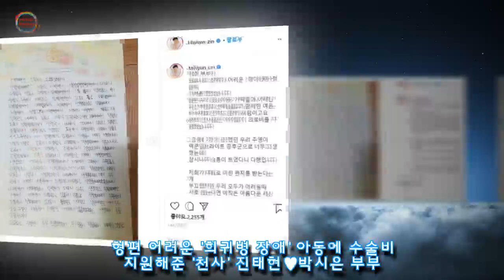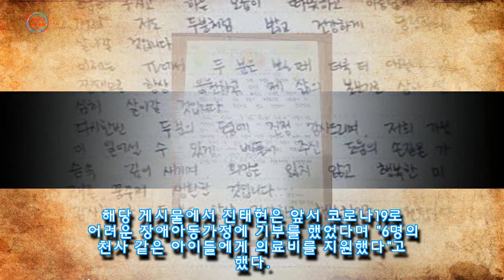형편 어려운 '희귀병 장애' 아동에 수술비 지원해준 '천사' 진태현♥박시은 부부